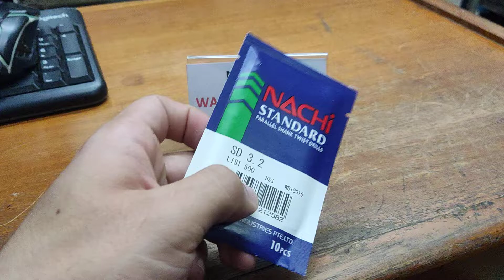mata bor besi 3.2mm nachi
Order masuk, langsung kirim, GA PAKE LAMA

kunjungi toko online kami untuk pengiriman cepat :
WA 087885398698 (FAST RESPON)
Tokopedia : NXP Shop
Shopee : nxp_shop
Bukalapak : nicholas xie

Kunjungi youtube kami untuk melihat update video setiap harinya di : NXP Shop